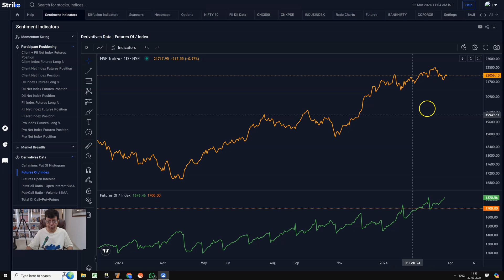Strike Derivatives Data Sentiment indicator-Proof why merepassdatahai is right tagline for Strike!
Strike - Derivatives Data - Sentiment indicator- A proven reason why merepassdatahai is the right tagline for Strike! Here, Mr Rohit Srivastava explains a chart from Strike that predicted the fall in mid and small-cap stocks from Jan-Feb.

We analyze everything that you need:
▶️Nifty & Bank Nifty - Intraday, Daily, Weekly, Short-term & Medium-term Trend
▶️Stocks - Identify Setups using Elliott wave
▶️Long Short Report - Monthly market outlook on key markets
▶️Intermarket Analysis - Study divergences between markets
▶️Commodities - From Silver to Gold
and many more categories.

For accurate market analysis. Technical Analysis is a study of past data to assess future probable outcomes. It is our endeavor to discuss high-probability outcomes for traders and investors. However, this is not a solicitation to buy or sell stocks futures or options or any security. Trading in any financial market should be done with sound knowledge and the help of a qualified investment adviser. Stocks based on the Elliott wave model are based on the Fibonacci fractal of the market and momentum indicators and are based on Fibonacci maths and are only indicative of what the mathematical model throws up. This is not a recommendation to buy/sell. It is our endeavor to educate readers on the use of these models and how markets work using our models. You can do it yourself by downloading our Elliottwave Calculator for free. We hold positions in the securities discussed and are interested in these opinions